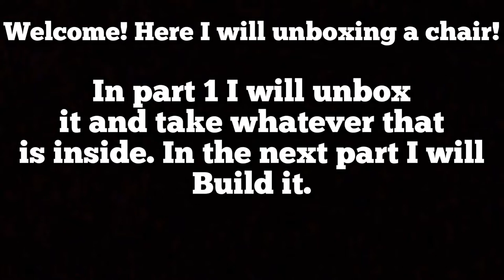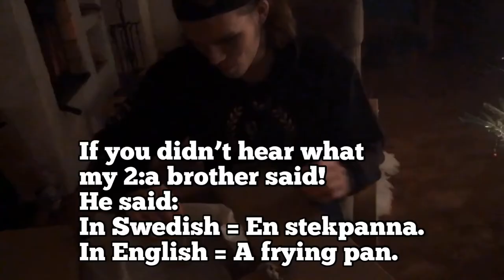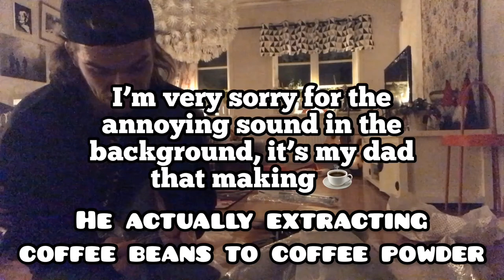LET'S UNBOX A VERY SPECIAL CHAIR FOR MY GAMING VIDEOS!!! PART 1! THE UNBOXING!!